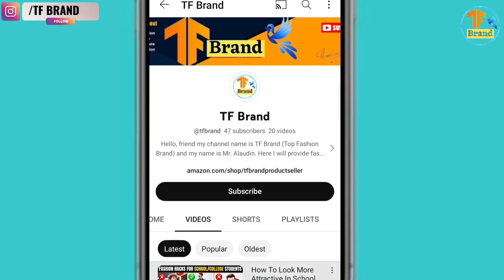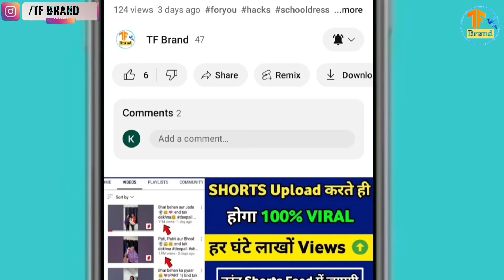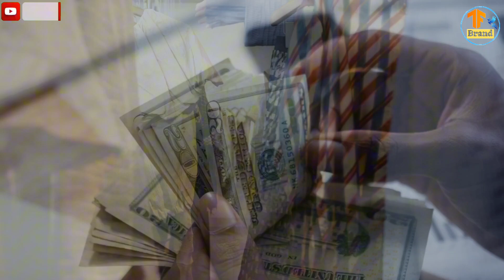Top 5 Stylish Winter Jackets for Men |These Jackets You Should Have This Winter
Winter in a way, is one of the most stylish seasons. And if you are a skinny person, this season becomes even more favorable for you. And it is best for seasonal styling. Because all kinds of important clothes can be worn easily in winter without any hassle. But many people spoil this stylish season in the process of showing themselves stylish. But in today's video, I am going to give you a stylish and sexy look in winter. And I will tell you the best jacket trending in 2024 which you can make different outfits.
                    Which at the same will protect you from cold. And I am going to tell you which outfit you can make wearing them in the same video. And three of them are jackets that were very much in trend last year too. And it will remain in trend for many years to come. Well, in this season we have many options of clothing items. A jacket is an item that protects you from the cold and takes your look to the next level.